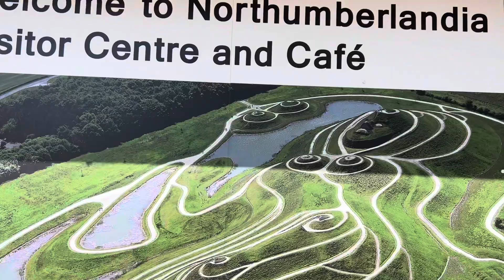Picnic to Northumberlandia with the pooches